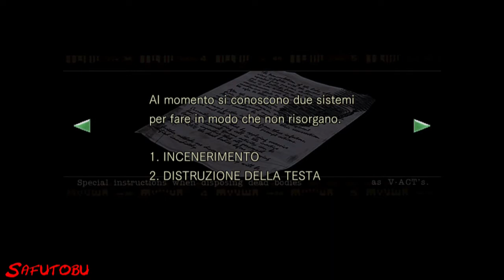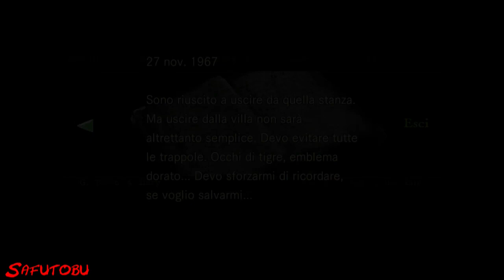Resident Evil HD Remastered - Gameplay 04 ITA - Maschera 1, spartito musicale e gemma blu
Se il video ti è piaciuto supporta il canale mettendo mi piace e lasciando un commento. :)

- Resident Evil HD Remastered
- Gameplay 04 ITA PS4
- Maschera, spartito musicale e gemma blu
- Safutobu
- Genere: Survival Horror